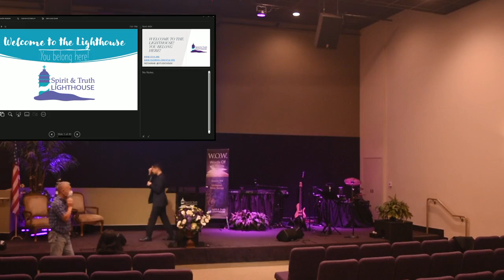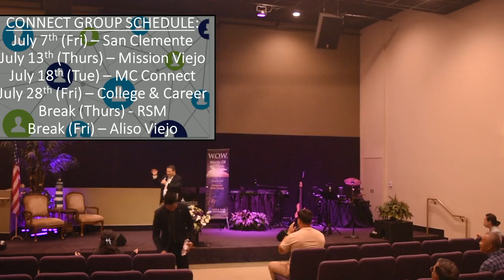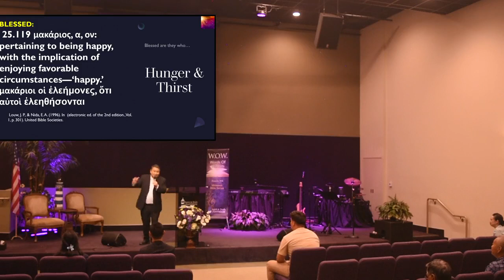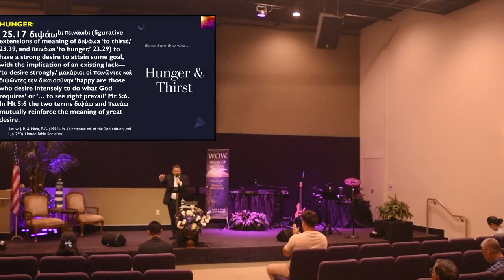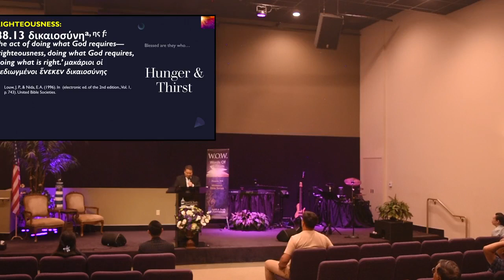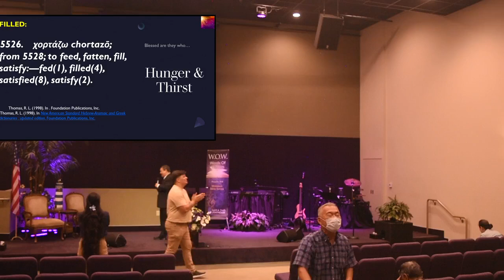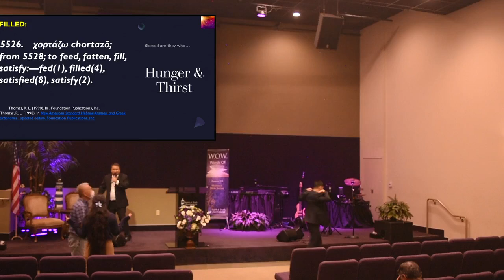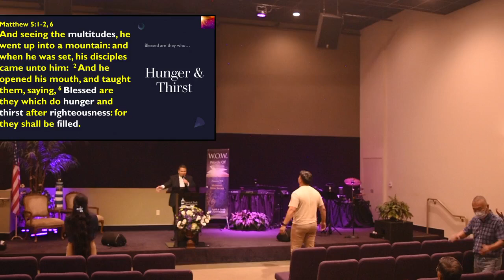Hunger and Thirst - Pastor Lachica 07 -19- 23